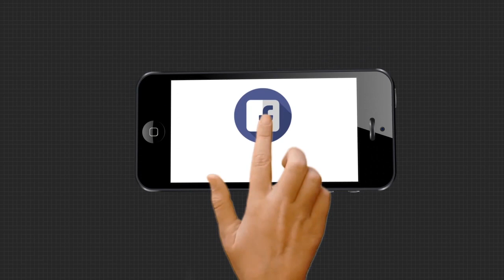ରାଜ୍ୟରେ ଅନୁଭୁତ ହେବ ଆଉ ଏକ ଲଘୁଚାପ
ଆସନ୍ତା 24 ଘଣ୍ଟା ପରେ ରାଜ୍ୟରେ ଅନୁଭୁତ ହେବ ଆଉ ଏକ ଲଘୁଚାପ । ଏହା ପ୍ରଭାବରେ ଆସନ୍ତାକାଲିଠୁ  4 ଦିନ ପର୍ଯ୍ୟନ୍ତ ରାଜ୍ୟର ଉତ୍ତର ଉପକୂଳ ଓଡିଶାର ବିଭିନ୍ନ ଜିଲ୍ଲା ଗୁଡିକରେ ମୁଖ୍ୟତଃ ପ୍ରବଳରୁ ଅତିପ୍ରବଳ ବର୍ଷା ହେବ  Watch all the current, latest and breaking news only on "TheArgus.in" LIVE TV. The one-stop destination for LIVE news on politics, entertainment, sports, gadgets, and business.